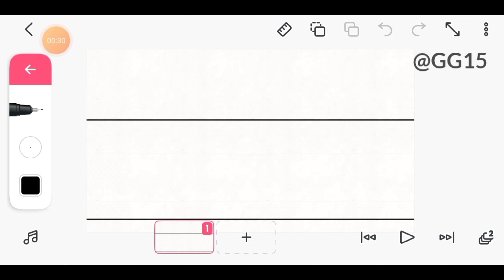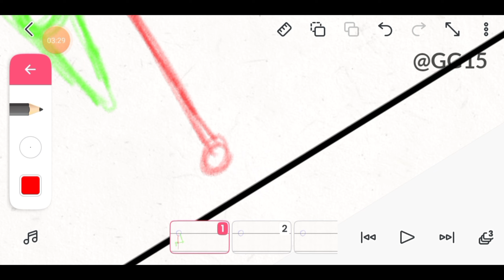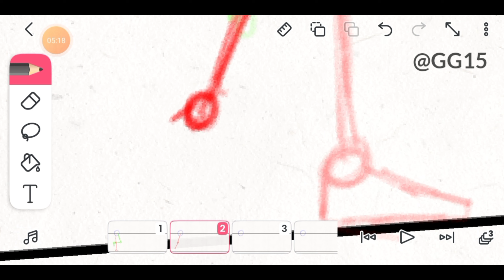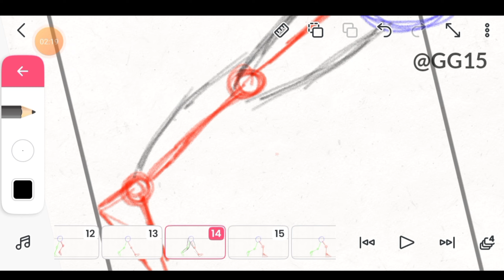how to animate like @RGBucketList | on mobile | step by step ( Part 06 )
How to animate like ‎@RGBucketList  on mobile | step by step ( Part 06 ) @NOTYOURTYPE

Stylus pen for mobile animator under ₹250